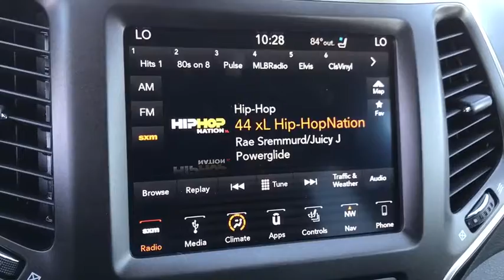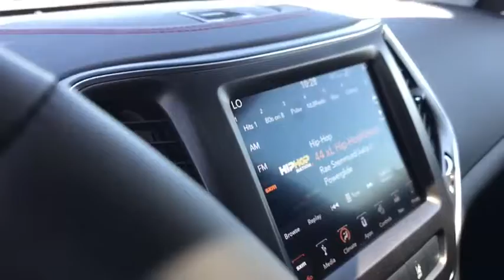2019 Jeep Cherokee Peoria, Surprise, Avondale, Scottsdale, Phoenix, AZ 47413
Bright White Clearcoat [LISTING TYPE] 2019 Jeep Cherokee available in Peoria, Arizona at Moore Chrysler Jeep. Servicing the Surprise, Avondale, Scottsdale, Phoenix, AZ area.
2019 Jeep Cherokee Trailhawk Elite - Stock#: 47413 - VIN#: 1C4PJMBX0KD132295

TRAILER TOW GROUP  -inc: 7 & 4 Pin Wiring Harness  Trailer Tow Wiring Harness  Class III Receiver Hitch,3.517 AXLE RATIO  (STD),TECHNOLOGY GROUP  -inc: Lane Departure Warning Plus  Auto High Beam Headlamp Control  Rain Sensitive Windshield Wipers  Adaptive Cruise Control w/Stop & Go  Advanced Brake Assist  Full Speed FWD Collision Warn Plus  Side Distance Warning  Parallel/Perpendicular Park/Unpark Assist w/Stop,WHEELS: 17 X 7.5 PAINTED/POLISHED ALUMINUM  (STD),BRIGHT WHITE CLEARCOAT,POWER FRONT/FIXED REAR FULL SUNROOF,TRANSMISSION: 9-SPEED 948TE AUTO W/ACTIVE DRIVE II  (STD),RADIO: UCONNECT 4C NAV W/8.4 DISPLAY  -inc: SiriusXM Travel Link  5-Year SiriusXM Travel Link Service  5-Year SiriusXM Traffic Service  1-Year SiriusXM Guardian Trial  HD Radio  SiriusXM Traffic Plus  GPS Navigation,ENGINE: 3.2L V6 24V VVT W/ESS  (STD),BLACK  PREMIUM LEATHER TRIMMED BUCKET SEATS,QUICK ORDER PACKAGE 27L TRAILHAWK ELITE  -inc: Engine: 3.2L V6 24V VVT w/ESS  Transmission: 9-Speed 948TE Auto w/Active Drive II  Ventilated Front Seats  Windshield Wiper De-Icer  Heated Steering Wheel  Hands-Free Power Liftgate  Exterior Mirrors w/Memory  Tonneau Cover  Heated Front Seats  Universal Garage Door Opener  Power Driver/Passenger 4-Way Lumbar Adjust  Rear View Auto Dim Mirror  Remote Start System  Power Front Driver/Passenger Seats  Radio/Driver Seat/Exterior Mirrors Memory  Security Alarm,Four Wheel Drive,Locking/Limited Slip Differential,Power Steering,ABS,4-Wheel Disc Brakes,Brake Assist,Aluminum Wheels,Tires - Front All-Terrain,Tires - Rear All-Terrain,Conventional Spare Tire,Tow Hooks,Heated Mirrors,Integrated Turn Signal Mirrors,Rear Defrost,Intermittent Wipers,Variable Speed Intermittent Wipers,Privacy Glass,Rear Spoiler,Power Door Locks,Daytime Running Lights,Automatic Headlights,Fog Lamps,AM/FM Stereo,Satellite Radio,Bluetooth Connection,MP3 Player,Steering Wheel Audio Controls,Auxiliary Audio Input,Pass-Through Rear Seat,Rear Bench Seat,Adjustable Steering Wheel,Trip Computer,Power Windows,Leather Steering Wheel,Keyless Entry,Keyless Start,Cruise Control,Climate Control,Multi-Zone A/C,Woodgrain Interior Trim,Driver Vanity Mirror,Passenger Vanity Mirror,Driver Illuminated Vanity Mirror,Passenger Illuminated Visor Mirror,Floor Mats,Smart Device Integration,Engine Immobilizer,Traction Control,Stability Control,Front Side Air Bag,Rear Parking Aid,Blind Spot Monitor,Tire Pressure Monitor,Driver Air Bag,Passenger Air Bag,Front Head Air Bag,Rear Head Air Bag,Passenger Air Bag Sensor,Rear Side Air Bag,Knee Air Bag,Child Safety Locks,Back-Up Camera